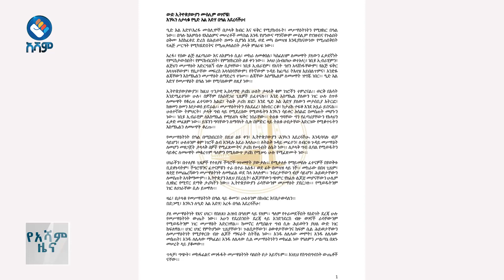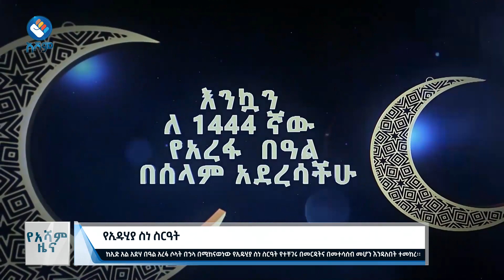አሻም ዜና|ሰኔ-21-2015 ዓ.ም#asham_tv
አሻም ዜና|ሰኔ-21-2015 ዓ.ም